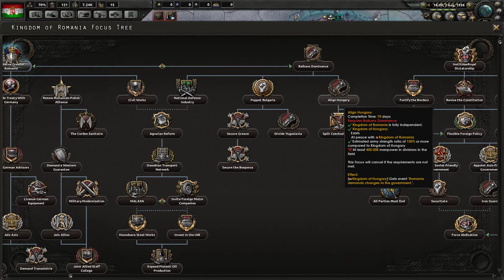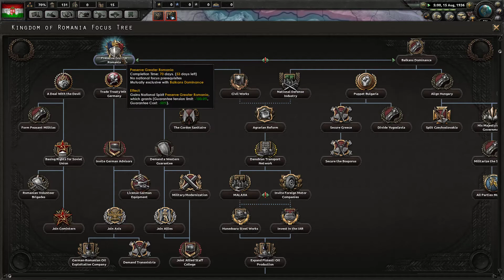Hearts of Iron 4: Death or Dishonor - PART #2 - Hungary for Communism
We're playing as Hungary in the newest Hearts of Iron 4 expansion!

Thanks to my awesome Patrons': craypenguin, Tymoteusz, Peter Meech, Hyvamiesh and Justin!